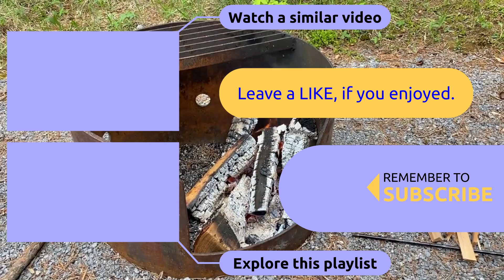Old Man Walking...Thru Cobble Flats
This is a fun, time-lapse (mostly) video from a day we drove to the Cobble Flats Day Use Area for a picnic lunch. We cooked Italian sausages and s'mores over a campfire and followed that with a short hike/bushwhack along the Elbow River.

Returning to the picnic area, we encountered a herd of cattle, which gave me the idea of using some old time cowboy music as the soundtrack. I digitally converted the modern video recordings into old time film clips, slapped a western-style font on the title image, and created the video before you.

Credits:

The lovely Wendy P stars as the eater/hiker/bushwhacker.

The music is "Way Upon The Sierra Peaks," performed by Walter Van Bass and Ned Hugh Bass at Caruja Ranch, Kenansville, Florida, on 1 July 1940. It's part of the Florida WPA Recordings, 1940 (AFC 1940/011), American Folklife Center, Library of Congress This recording is in the public domain.

The "campfire" sound effect is by aerror and is distributed by freesound It's also in the public domain.

Edited by Jason Cheever.